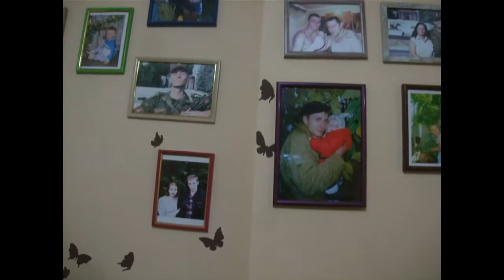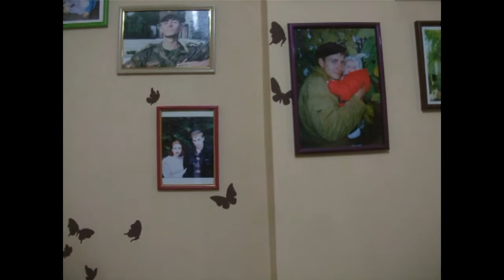роспись стен . Бабочки / wall painting / butterflies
В этом ролике представлена простейшая роспись стен своими руками ,такой своеобразный декор ,что превращает скучные монотонные стены в красивый арт объект . Придаёт оригинальность в общем интерьере и вызывает улыбки как на ваших лицах ,так и на лицах гостей .